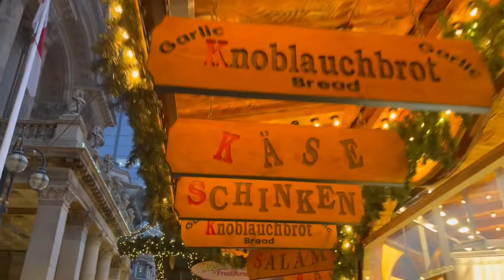[Eng CC] Vlog 006 : Birmingham Christmas Market 🎄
Birmingham Christmas Market 🎄
December 2021